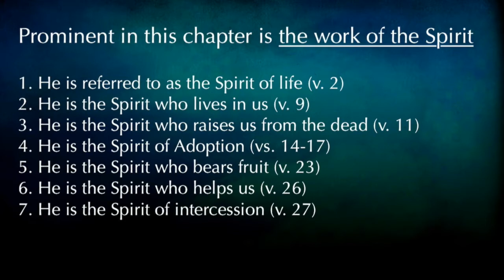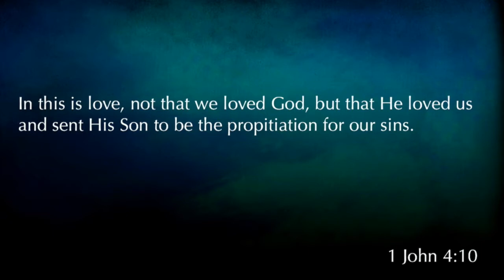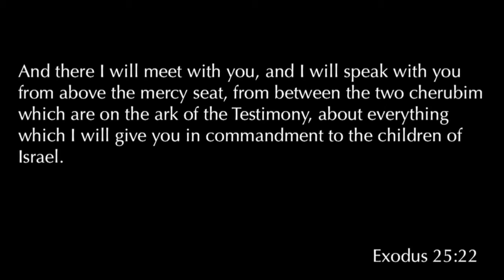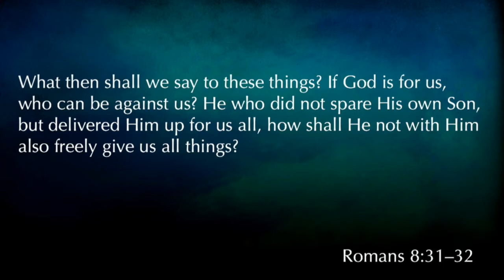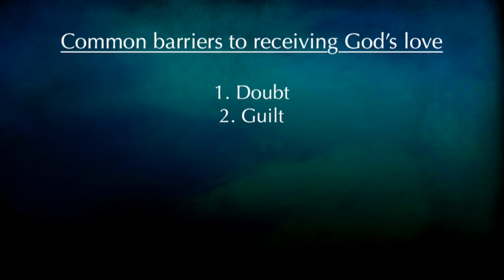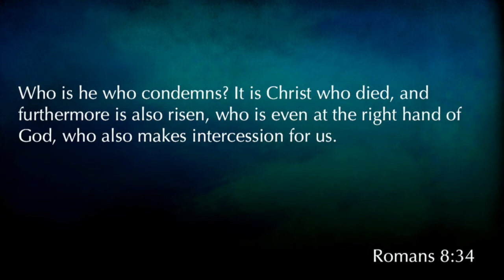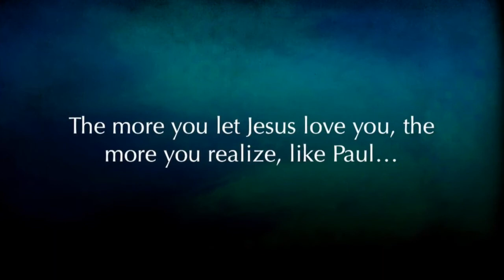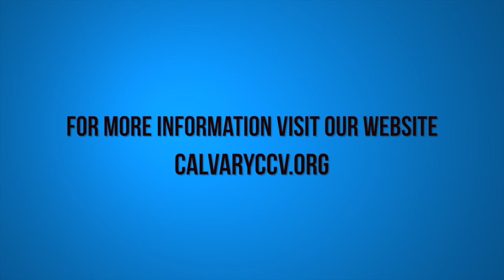Special Guest Speaker- Holland Davis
Special Guest Speaker- Holland Davis taught at Calvary Chapel Chino Valley on Sunday morning 9/3/17.